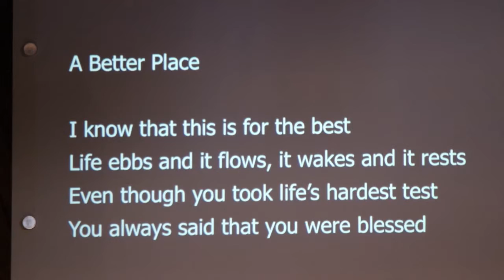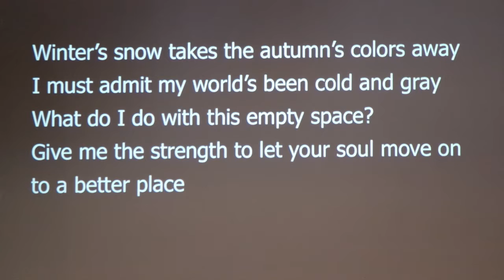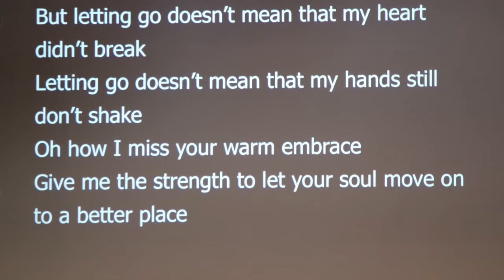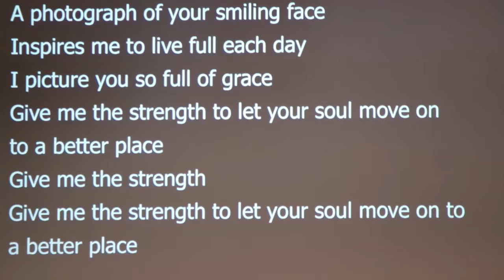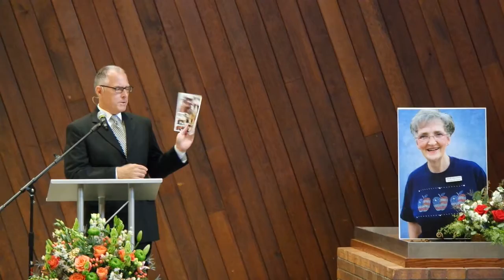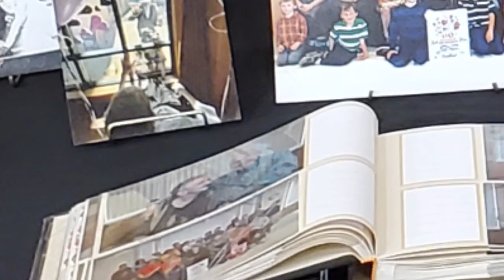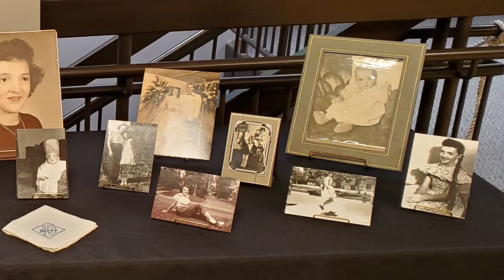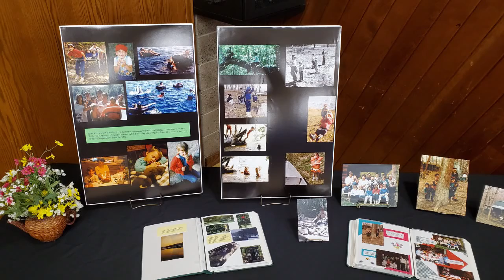Diane Hafey Strickland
In loving memory of Diane Strickland